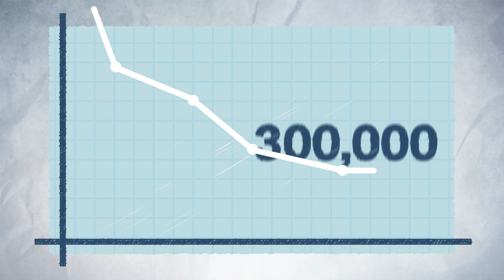Immigration-Driven Population Growth is a Major Problem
In this video from the Federation for American Immigration Reform, immigration's impact on the U.S. population growth is explained.